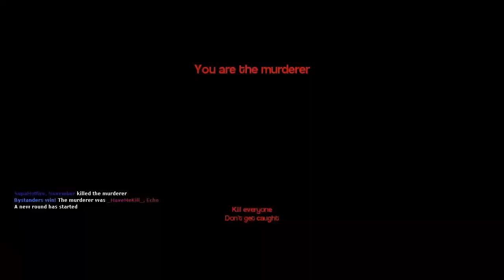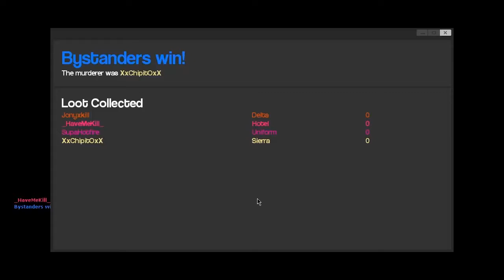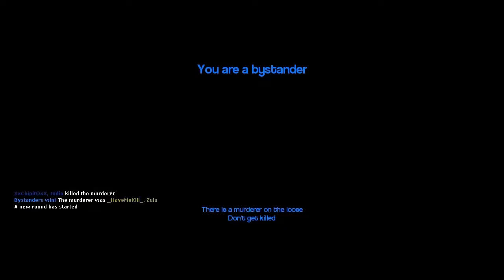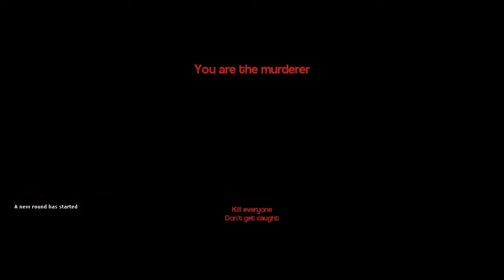[Garry's Mod Murder] | Funny Moment And Highlights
I wanted to start the year with a good one and more videos to